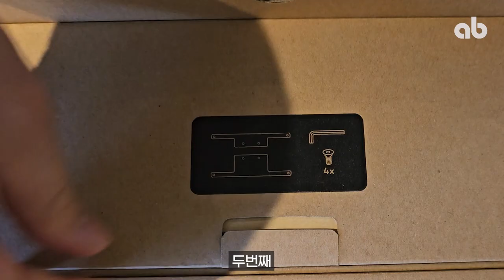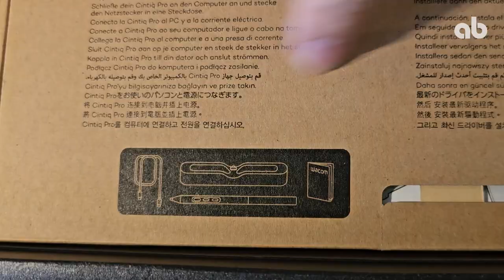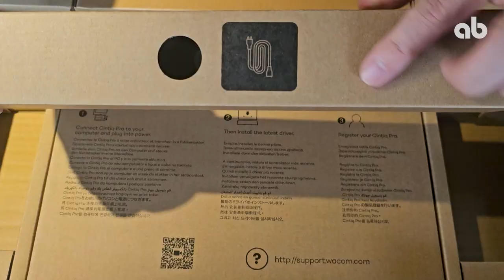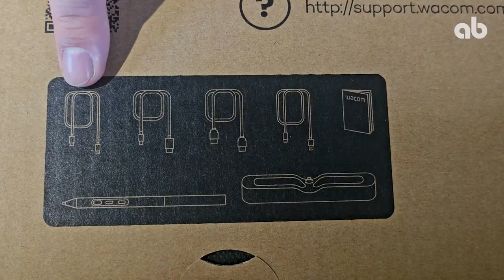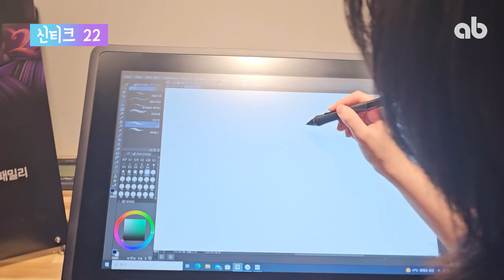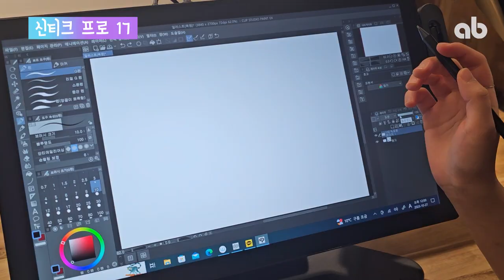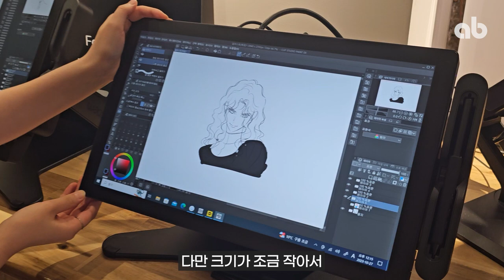🔥WACOM 와콤 신제품 언박싱🔥 프로를 위한 신티크! 진. 짜. 프로들이 언박싱 해봤다 (feat. 만화애니학원원장, 네이버 웹툰 작가)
** 지금 바로 와콤스토어 강남점에서 체험과 구매가 가능합니다 **

안녕하세요, 와콤스토어 강남점입니다.

와콤! 어디까지 발전할 셈이야!
진짜 프로를 위한 콤팩트한 신티크 프로 17, 22

20년 경력 만화 애니메이션 입시 학원 애니벅스 대표 원장님과
네이버 웹툰 작가님이 직접 뜯고 만져봤습니다

궁금한 점이 있으시다면 전화/카톡으로 문의해 주세요😘

↓오프라인 매장 위치&온라인 구매 링크↓

🎁오프라인 매장
- 와콤스토어 강남점 (체험 가능) : 강남대로 102길 32, 3층
- 와콤스토어 안산점 (체험 가능) : 고잔 2길 45, 3층
- 와콤아카데미샵 분당센터 (체험 가능) : 돌마로 86, B동 4층
- 와콤아카데미샵 안양센터 : 안양로 318, 2층
- 와콤아카데미샵 용인센터 : 중부대로 1299, 4층